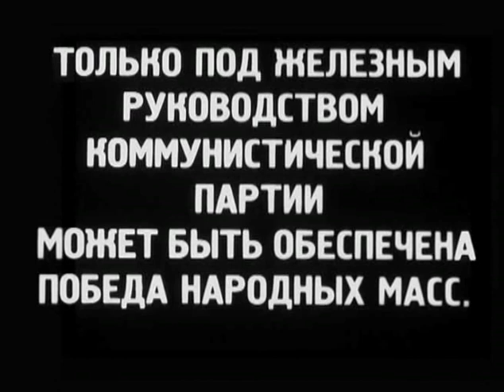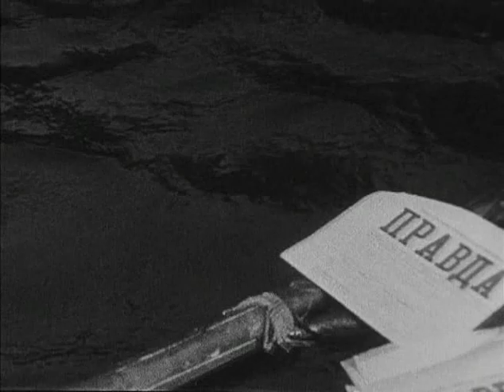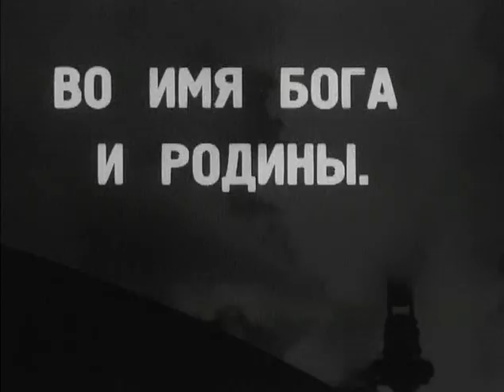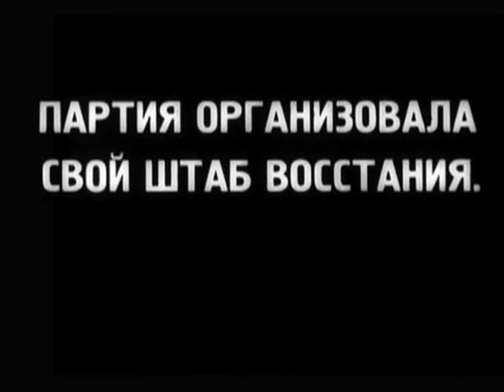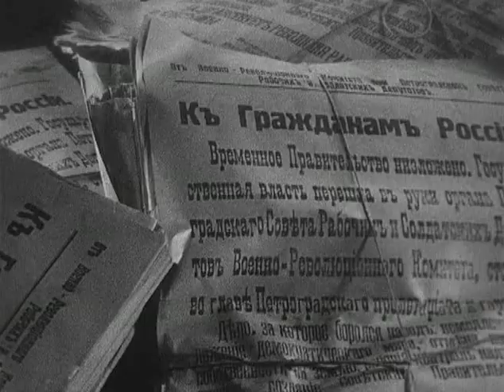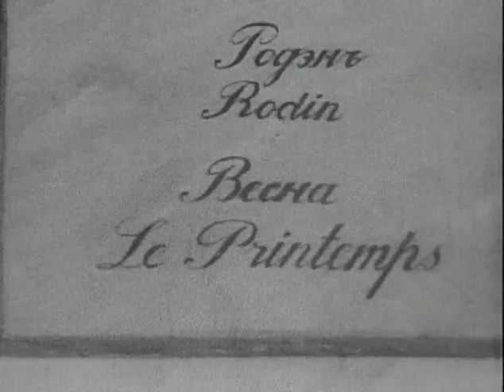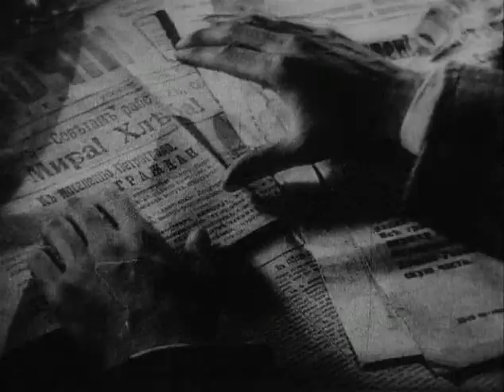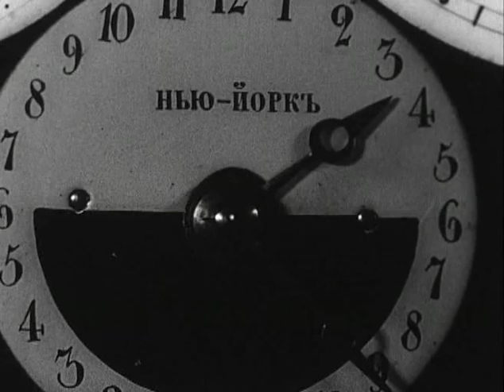1927 Octobre Eisenstein